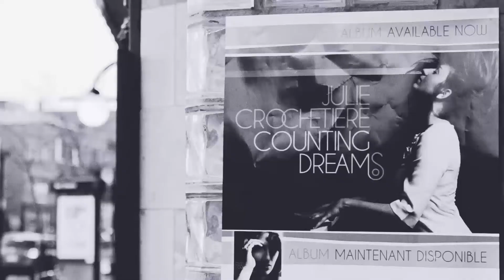Julie Crochetiere Live (Promo Video)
Julie Crochetiere performing live in Montreal at The Lion D'Or on May 14, 2014 with her band, guest vocalists Divine Brown, Quisha Wint, Lyne Tremblay and string quartet Quatuor Orphée.